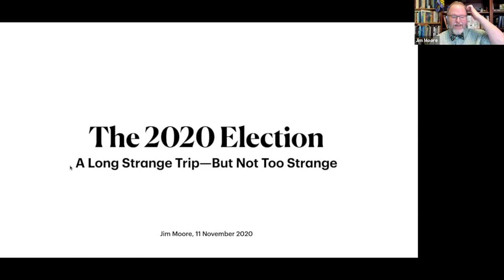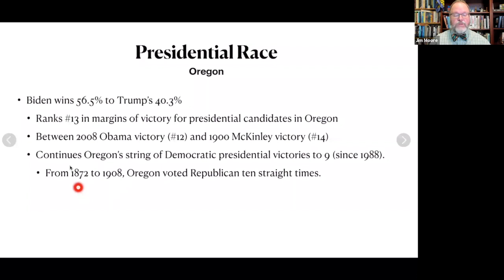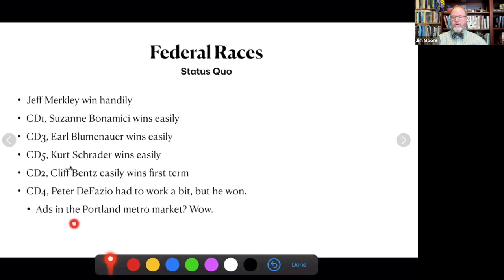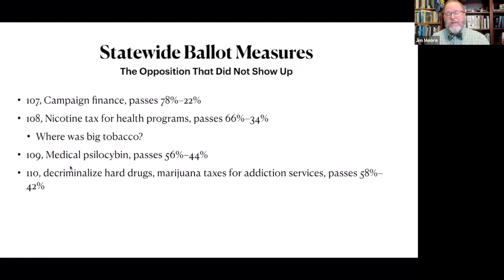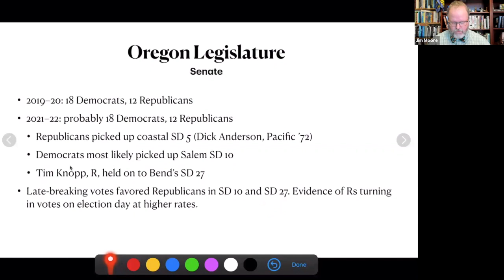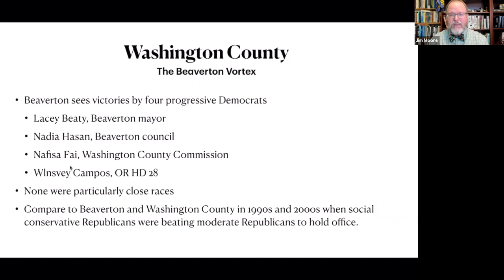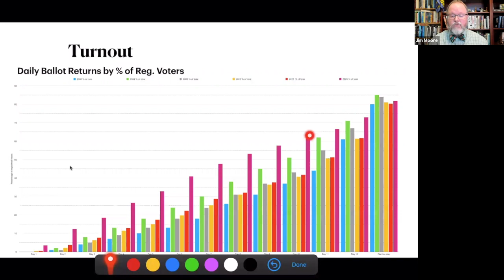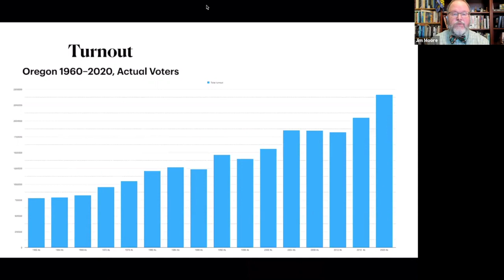Program: Dr. Jim Moore, Election 2020 Recap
During our Nov. 11, 2020 Rotary Club of Forest Grove Zoom meeting, Dr. Jim Moore, political science professor at Pacific University, presented a recap and analysis of the 2020 election. The wide-ranging presentation included looks at both federal and state races.